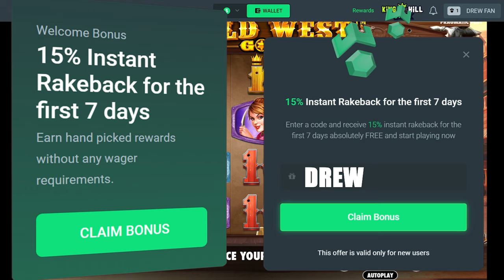MY LUCKIEST COMEBACK ON WILD WEST GOLD!!